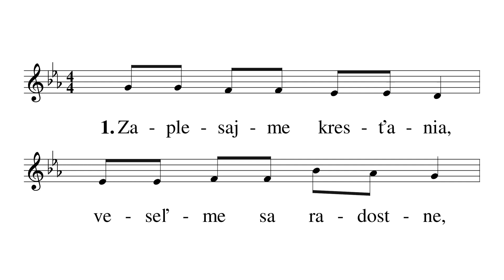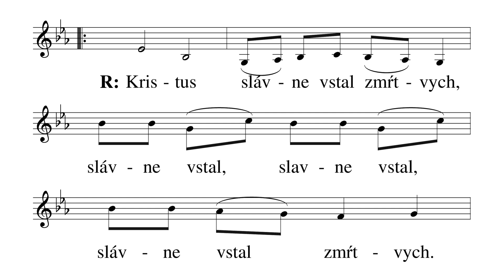095 Zaplesajme kresťania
v refréne sú spievané slová podľa tropára aj keď v notách sú slová podľa knižky "Hore srdcia"